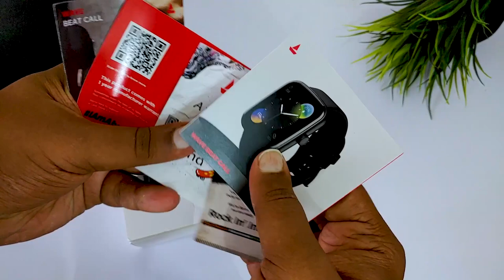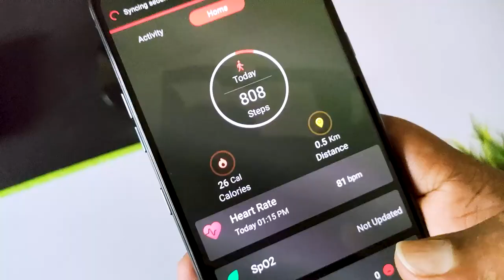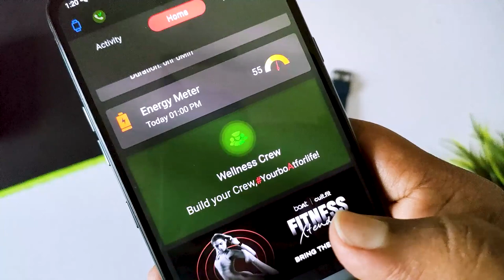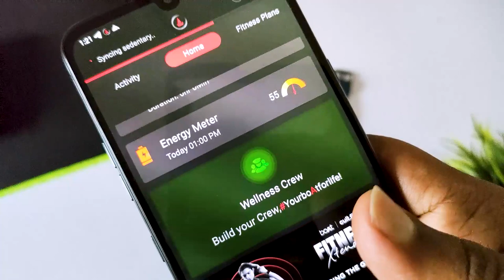Best Budget Smartwatch " , Add - SPECIAL LAUNCH PRICE: Rs. 1499Watch name - boAt Wave Beat Call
Title: Include " Best Budget Smartwatch " , Add - SPECIAL LAUNCH PRICE: Rs. 1499
Watch name - boAt Wave Beat Call

Description: Write details about the Watch from RTB